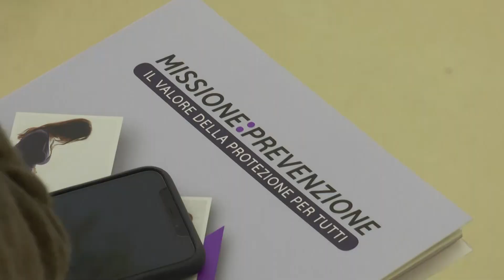Matera, le sfide della prevenzione in età pediatrica